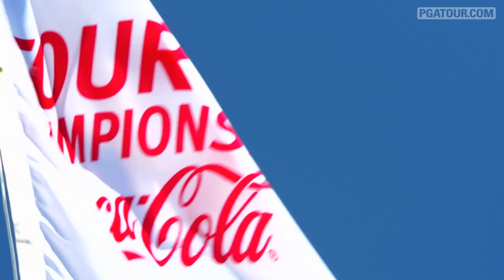Brandt Snedeker Golf Feature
Coming back from injury at the end of 2011, Brandt Snedeker's win in Atlanta, Georgia to capture the 2012 FedExCup was nothing short of amazing. .